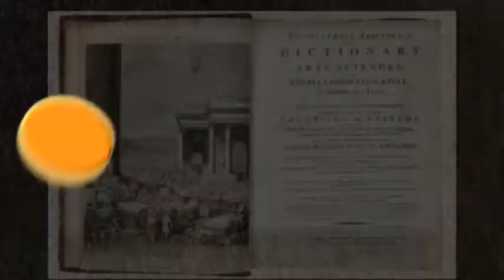Varalatril Indru 06-12-2015